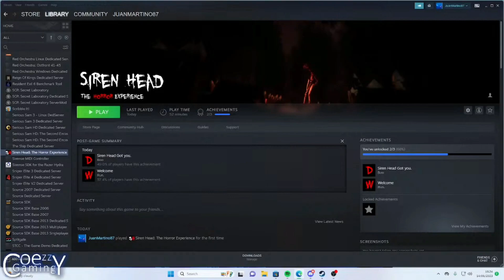Siren head horror experience stream highlights